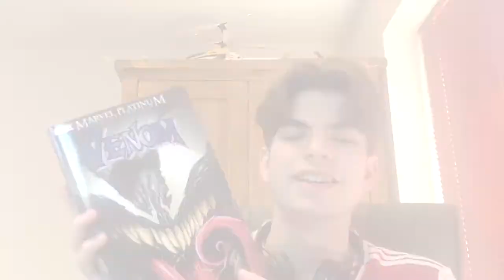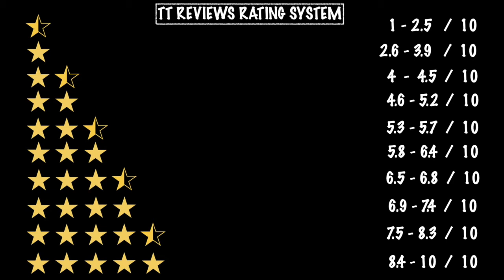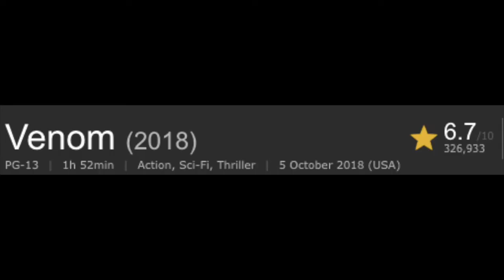VENOM | Movie Review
In time for the Venom 2 trailer drop, I have reviewed Venom (2018).